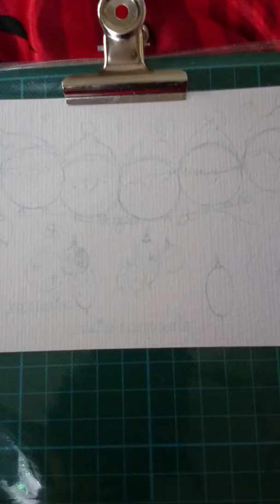Watch me sketching watercolor Illustration xmas card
Heute versuche ich es endlich auch einmal. Ich habe diese lustigen Vögel in einem Tutorial gesehen und möchte versuchen, diese Kerlchen nachzuarbeiten.

Ich bin absoluter Beginner und muss und möchte lernen. Meine Versuche seht Ihr ab und zu einmal hier bzw. auf FB oder IG.

- Tine -